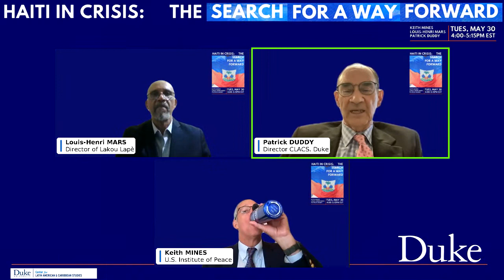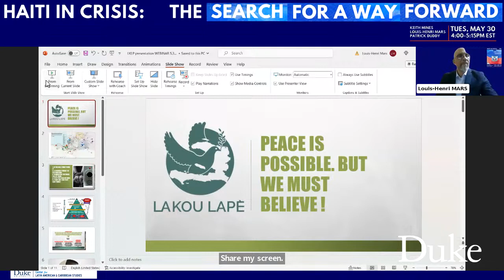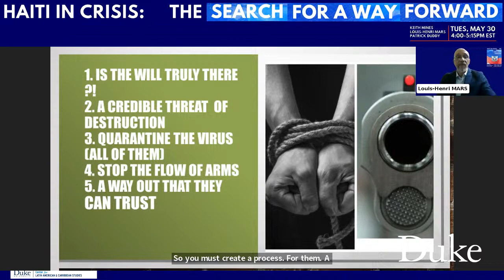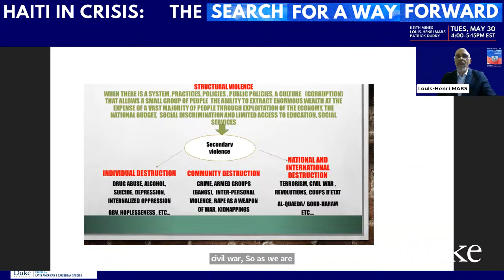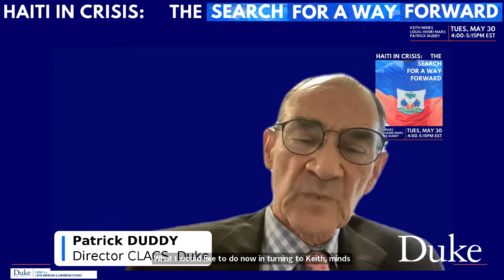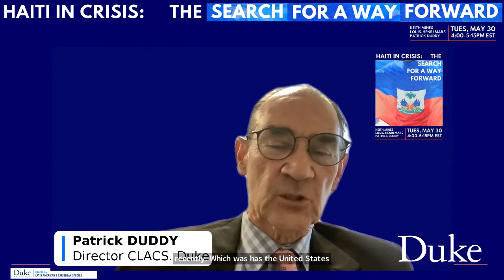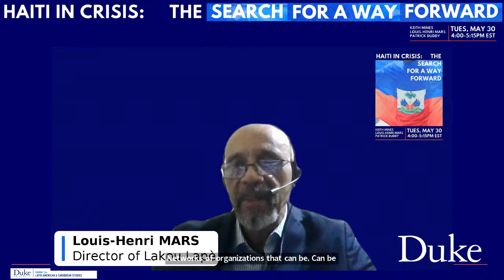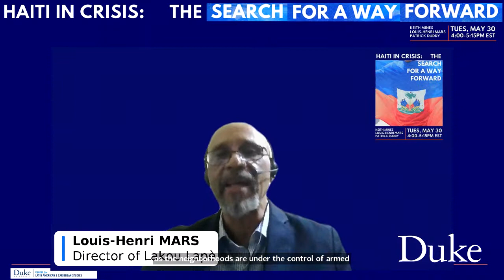Haiti in Crisis: The Search for a Way Forward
Haiti is experiencing one of the most difficult moments in its troubled history. In the aftermath of the July 2021 assassination of President Moïse, political instability and criminal violence affect all aspects of daily life. Gang activity has all but incapacitated efforts to provide food and medical supplies. Homicides and kidnappings have skyrocketed. Calls for an international rescue effort have not yet been answered. The international community is struggling to find a way to support the restoration of the rule of law, provide urgently needed humanitarian assistance, and strengthen the government of Haiti's capacity to govern.

Join Keith Mines, Louis-Henri Mars, and Ambassador Patrick Duddy for a wide-ranging discussion of the current crisis, Haiti's most urgent needs, and the prospects for robust international help and what form that should take.

Keith Mines joined USIP after a career at the State Department, where he was most recently director for Andean and Venezuelan affairs. In 32 years of diplomatic and military service, he has worked on governance and institution building in Central America and Colombia and in post-conflict stabilization in Haiti.

Louis-Henri Mars is the executive director of Lakou Lapè (@lakoulape) a Port-au-Prince-based peacebuilding organization since 2013. Mr. Mars has worked in the private sector, as a business owner and manager of assembly and manufacturing plants in Haiti. He holds certificates in conflict transformation and dialogue facilitation from the Glencree Centre for Peace and Reconciliation out of Dublin, Ireland, and from the Center for Justice and Peacebuilding of Eastern Mennonite University. Since 2007, he has been exclusively engaged in activities that foster peace and reconciliation in Haiti.

Patrick Duddy is the Senior Advisor on Global Affairs at Duke University and Director of the Center for Latin American and Caribbean Studies. From 2007 to 2010 he served as the U.S. Ambassador to the Bolivarian Republic of Venezuela for President Bush and President Obama. Prior to this, Ambassador Duddy served as Deputy Assistant Secretary of State (DAS) for the Western Hemisphere. Currently, he is a fellow with the Caribbean Policy Consortium. He is also a member of the Council on Foreign Relations.